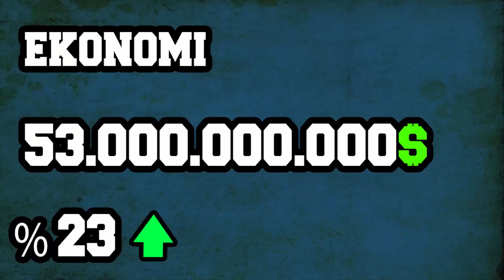Azerbaycan, Ermenistan`ı İşgal Etseydi?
Yusuf Kayaalp tarafından hazırlanmıştır.